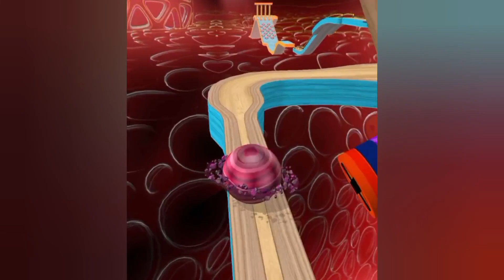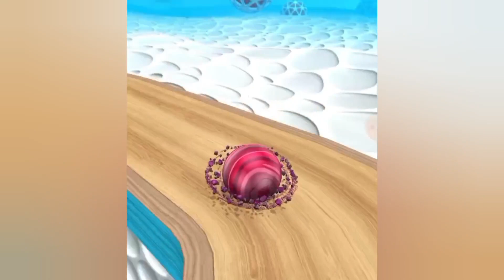Going Balls Run - Epic Maze Adventure Gameplay Part 18